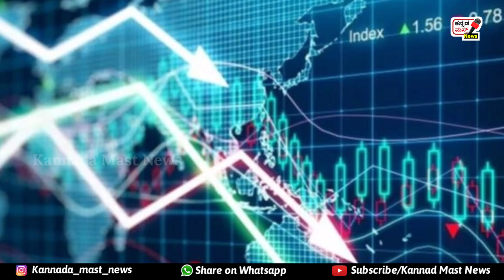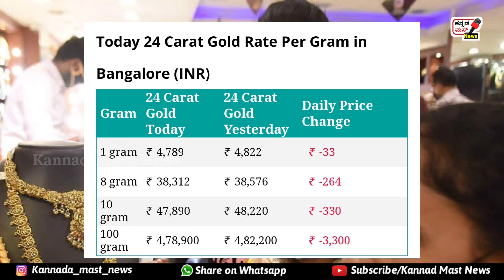🔥21-5-2021 | Today Gold Rate | Today Gold rate Karnataka | Today 22,24 Caret Gold Rate